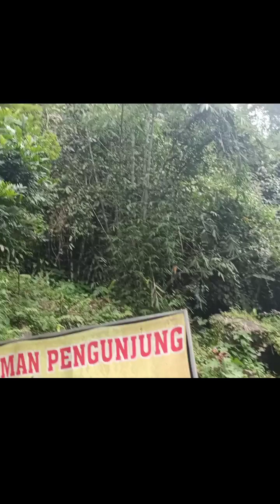Curug Bayan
Curug Bayan terletak di  Dusun Kalipagu, Desa Ketenger, Kecamatan Baturaden, Kabupaten Banyumas
Lokasi Curug Bayan cukup dekat dengan Lokawisata Baturraden, sekitar 2Km.  Akses jalan menuju Curug Bayan bisa dilalui dengan kendaraan besar seperti bus apalagi yang lebih kecil, dan ada tempat parkir yang cukup luas.